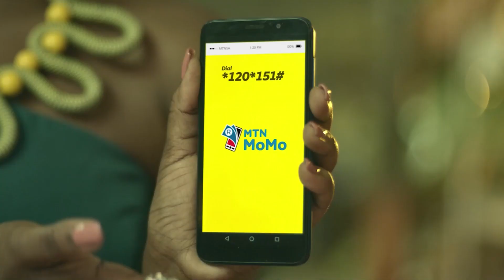MTN Group President & CEO unpacks Integrated Suite of Reports 2021